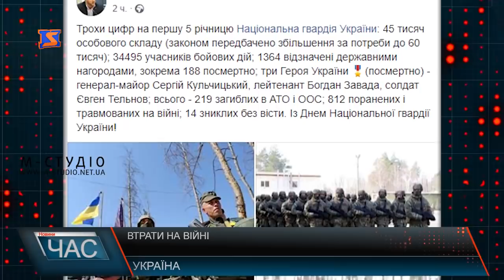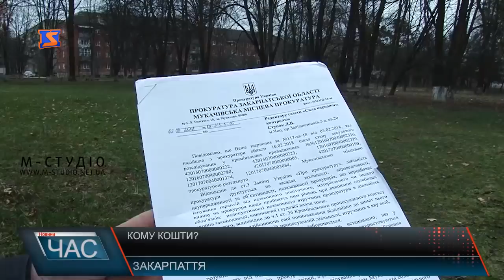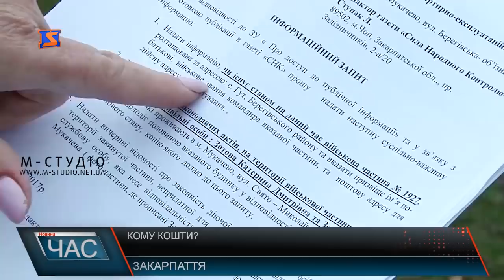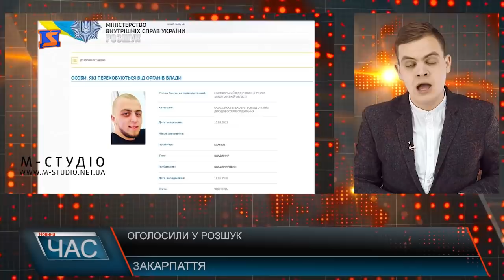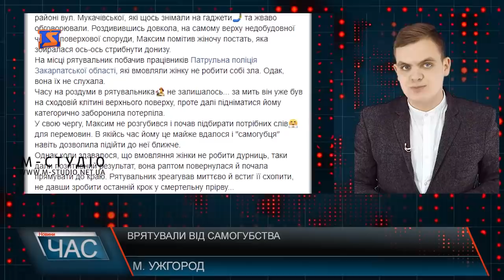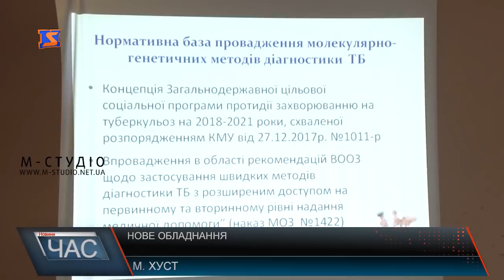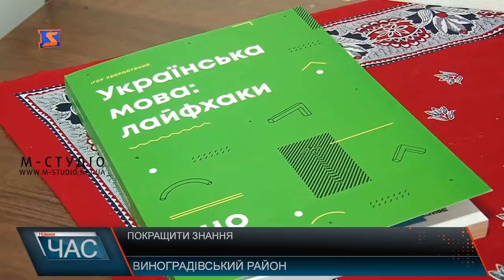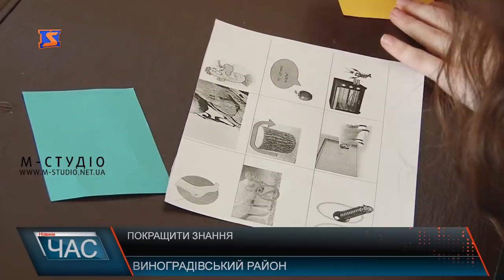Програма “ЧАС”. Hовини Закарпаття за 26 березня 2019 року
Куди йдуть гроші? Фінансування громадян РФ коштом платників податків Мукачева.
Допоможіть врятувати! 12 –річний виноградівець потребує лікування.
Нове обладнання. Діагностувати туберкульоз стало легше.
Подарунок місту. У Хусті висадили молоді дерева.
«БомбеЗНО» - На Закарпатті розпочали роботу пришкільні мовні табори.